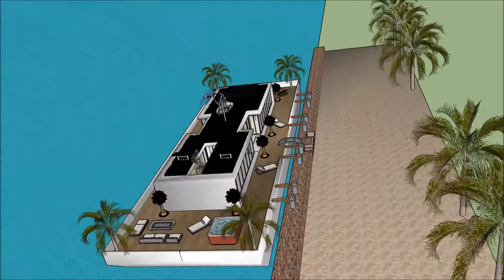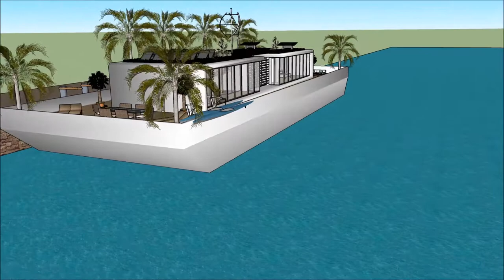船屋印度 建筑设计 建筑师的家 游艇俱乐部 漂浮的房子 SketchUp的 大厦 卡通 豪华 阿姆斯特丹 家 项目 大学 3D in Holland Beograd living on a 船屋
The floating house villa houseboatzania launching an innovative high-end luxury yacht floating house villa mansion home design potentially as a display of exhibition of the 船屋印度 建筑设计 建筑师的家 游艇俱乐部 漂浮的房子 SketchUp的 大厦 卡通 豪华  阿姆斯特丹 家 项目 大学 3D   in Holland Beograd living on a 船屋.

The collection of the Floating house villa houseboatzania concept of 船屋印度 建筑设计 建筑师的家 游艇俱乐部 漂浮的房子 SketchUp的 大厦 卡通 豪华  阿姆斯特丹 家 项目 大学 3D   in Holland Beograd living on a 船屋 consists of high luxury and architectural art pieces in minimalism combined with living on the waterfront of the harbour.

The floating house villa mansion yacht design has the basis to sustain living with high standards and contemporary structural design - 船屋印度 建筑设计 建筑师的家 游艇俱乐部 漂浮的房子 SketchUp的 大厦 卡通 豪华  阿姆斯特丹 家 项目 大学 3D   in Holland Beograd living on a 船屋 with numerous of prospects for excessive living and
celebrating the desire of life worldwide: